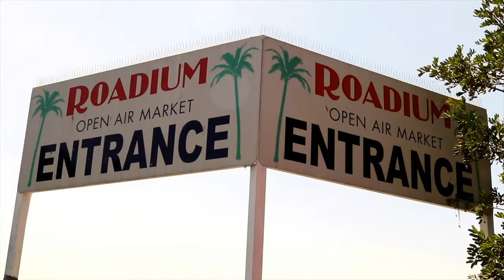44 VATO - EPISODE 319 - ROADIUM RADIO - HOSTED BY TONY A. DA WIZARD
TONY VISION PRESENTS:
EPISODE 319 - ROADIUM RADIO